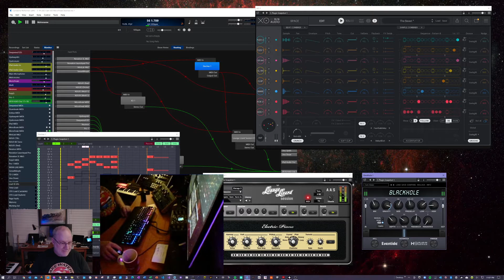Goofing Around #1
Goofing around tonight. random noise.

New Microfreak 3.0 Firmware (Patch Corrosion/Bass)
Loung Lizard Organ
XO on Drums (of course!) with an extra eclectic mix of noises.
Stochas Sequencer  (this freeware is amazing!)
Blackhole Effect on MF